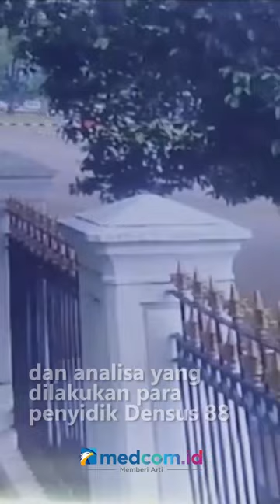WANITA BERSENJATA PENEROBOS ISTANA MERDEKA DIDUGA TERHUBUNG JARINGAN HTI DAN NII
Detasemen Khusus 88 Anti Teror Mabes Polri mengungkapkan Siti Elina, pelaku yang ditangkap anggota Paspampres saat berupaya menerobos Istana Merdeka, diduga memiliki keterkaitan dengan jaringan teroris HTI dan NII. Dugaan tersebut berdasarkan hasil penyelidikan sementara dan analisa yang dilakukan para penyidik Densus 88.

Dari pemeriksaan tahap awal, penyidik menemukan dua orang lainnya yang terhubung dengan pelaku yakni BU dan JM. BU merupakan suami Siti Elina yang diduga menduduki struktur jabatan sebagai bendahara NII Jakarta. Sedangkan JM diduga merupakan guru yang mendoktrin pelaku untuk mengorbankan dirinya. Penyidik masih mendalami motif pelaku dan menganalisis sejauh mana keterlibatan BU dan JM.